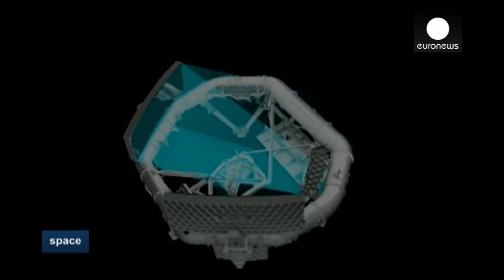ESA Euronews: Mapping the Milky Way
It has spawned a host of songs from crooners to alternative rock bands. One of the best loved chocolate bars in the United Kingdom is named after it. Yet how much to we really know about the Milky Way and just how important is it?

We could be close to many answers about the galaxy thanks to a new satellite named Gaia, being launched by the European Space Agency.

"One fundamental step to understand our universe is to understand our closer universe, which is the galaxy," explained Guiseppe Sarri who is the project manager of ESA's Gaia project.

Gaia will scan the sky with powerful new eyes, mapping the Milky Way in unprecedented detail. It will help produce a detailed 3D image of the galaxy, something which has never been done before.